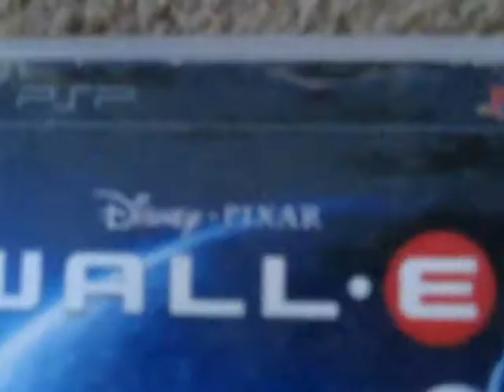Wall-e must die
I really hate that damn game...really it's terrible...I didn't even want it.
Korn ft. Skrillex - Narcissistic Cannibal